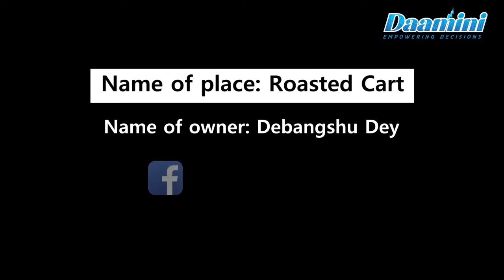Daamini features Roasted Cart | Food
Daamini features mouth-watering Kebabs from Roasted Cart.

Rajarshi Mukherjee | Sanchita Kushary Bose